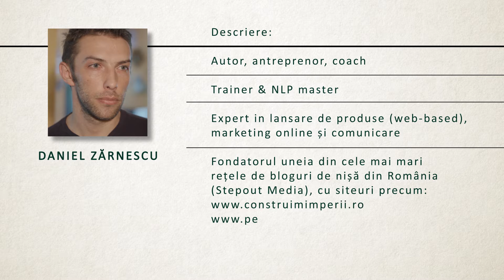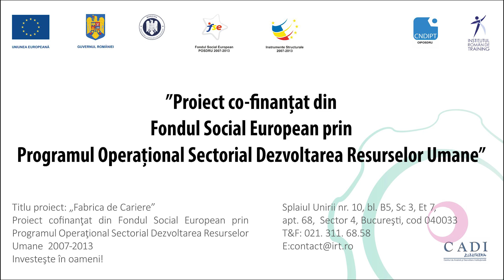Daniel Zarnescu Antreprenoriat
Interviu realizat în cadrul proiectului ”Fabrica de Cariere” (proiect cofinanțat din Fondul Social European prin Programul Operațional Sectorial Dezvoltarea Resurselor Umane 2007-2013)
Daniel Zărnescu (autor, antreprenor, coach) dezvăluie secretele unui antreprenor de succes, vorbește despre provocările pe care le poți întâlni pe calea antreprenoriatului și despre etapele de bază ale unei afaceri.
Vei găsi în acest interviu informații cheie privind strategiile de succes (interne și externe) ale unui antreprenor care ”construiește imperii” în România de mai bine de 10 ani.